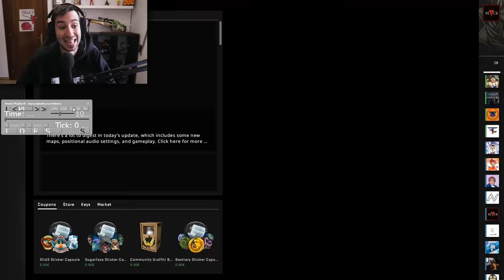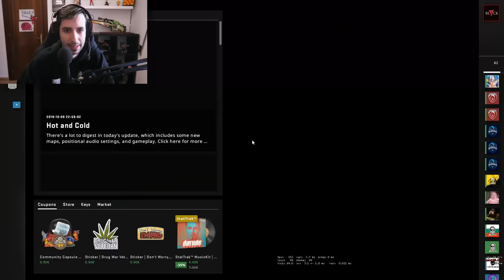SE HACE +60 KILLS EN UNA PARTIDA!! | CAZANDO LOS MEJORES HACKERS DE CS:GO #4